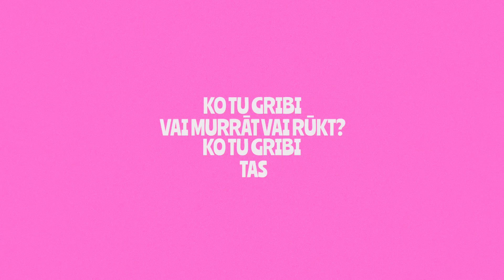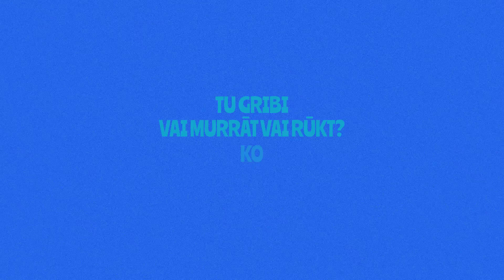Katrīna Gupalo - Minka nāk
Mūzikas autori: Katrīna Gupalo, Edgars Vilcāns, Evija Smagare, Armands Varslavāns
Teksta autors: Scorem Ipsum
Mūzikas producents: Edgars Vilcāns
Dziesma ierakstīta: “Varslaff ‘n’ Edwolf” ierakstu studijā
Lyrics video autors:  Ēriks Saksons
Artwork: Kintija Ķaune

Galvenajā lomā sociāli neaizsargātu ģimeņu, senioru un bezsaimnieku kaķi, kuri Kaķu palīdzības centrā “Remi” gaida tikšanos ar savu īsto cilvēku uz mūžu. Arī Tu vari mums palīdzēt padarīt šo pasauli labāku - pievienojies komandai, nāc ciemos pie kaķiem, dalies ar viņu stāstiem sociālajos tīklos - jo Tu nekad nezini, varbūt tieši pateicoties Tev, kāds kaķis satiks savu īsto cilvēku! Tu varī arī mūs atbalstīt, ziedojot kaķu  ārstēšanai un uzturēšanai ikdienā:
REMI KAĶU PALĪDZĪBAS CENTRS
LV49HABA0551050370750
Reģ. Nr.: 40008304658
Ziedojumu tālrunis: 90006180 (maksa par zvanu 1,42EUR)